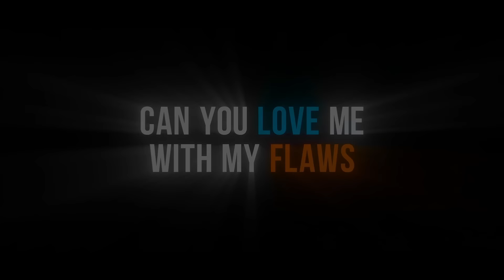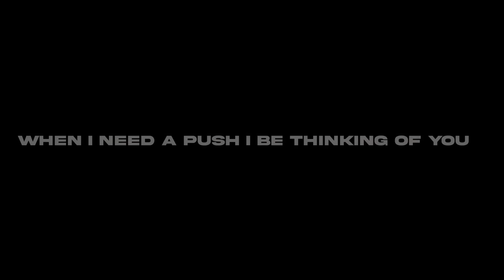DBZ R&B song | Aizen - Chi Chi (Dragon Ball/Z AMV)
Anime To Watch:
Artist to follow:
Cochise
Tia Corine
XXXtentacion
Bryson Tiller